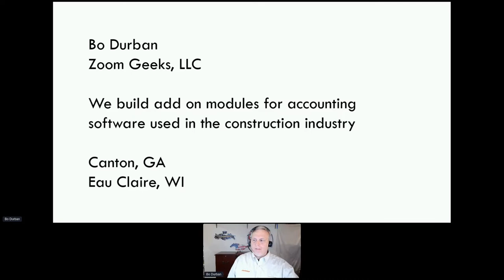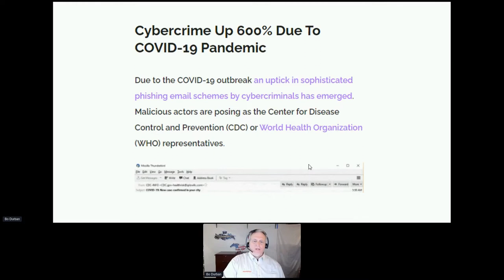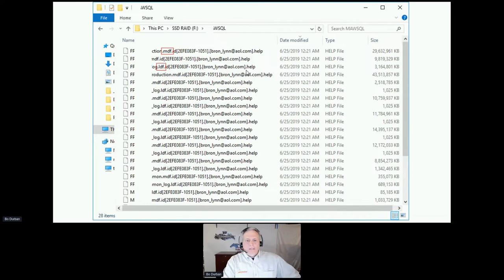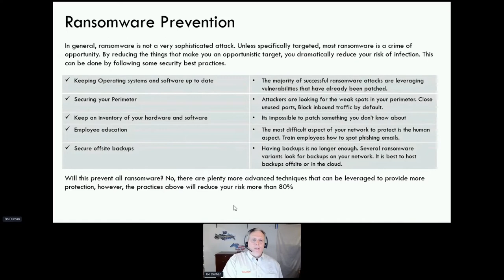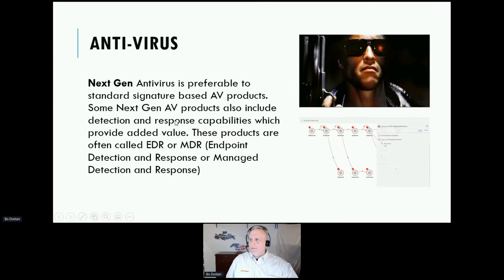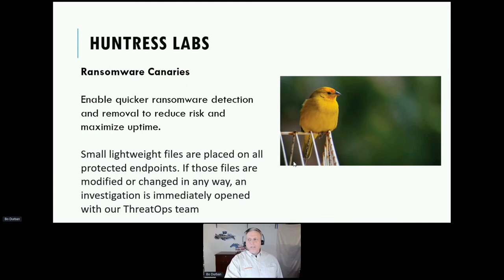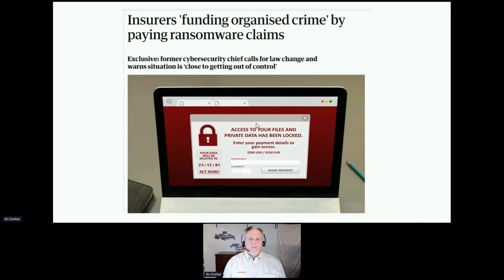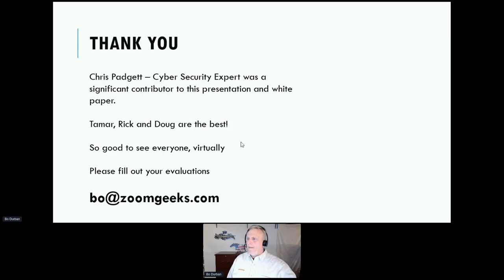Using Good Tech to Protect from Evil Tech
This was presented by Bo Durban at Virtual Fox Fest 2021 (October)

Ransomware uses the latest and greatest exploits to extort money from you. And they are really good at it. Most ransomware victims believed they were protected using the most common ransomware prevention tools and techniques available. But that is part of the problem, isn't it? The hackers have all the playbooks of their victims.

Learn how to protect yourself from over 98% of ransomware attacks using a few, simple, proactive steps, including Patch Management, End Point Detection, End Response, Employee Education, Security Hygiene, Backup Strategies and more. Also, learn how to leverage a Managed Security Services Provider to get high end protection at a lower cost.